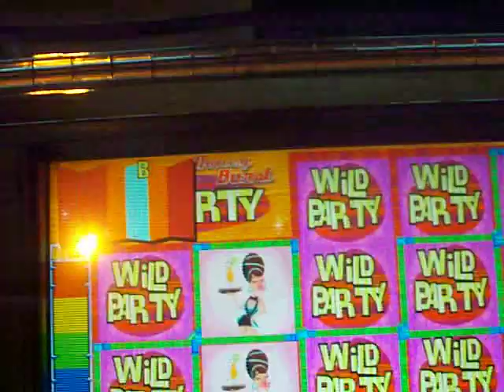Dean Martin's Wild Party $451 win!!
$451 win on Dean Martin slot at Orleans casino, Las Vegas, 5-17-13. I don't play many slot machines, but these seem to pay out frequently for me.